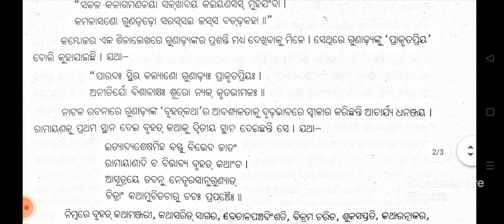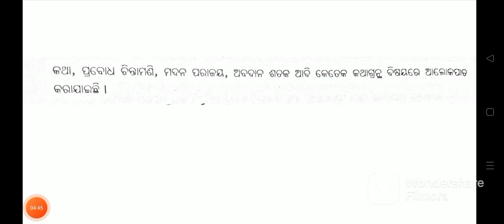History Of Sanskrit Literatureସଂସ୍କୃତ ସାହିତ୍ୟର ଇତିହାସFor+3 2NdYear 3RdSemesterSanskritHon's Students